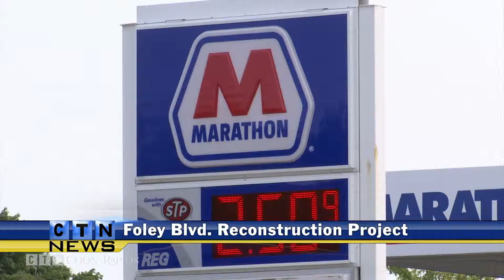Foley Blvd. Reconstruction Project Moving Forward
COON RAPIDS, Minn. -- After months of discussions between the city, county and local business owners, plans to improve a major roadway in Coon Rapids are moving forward.

On Tuesday night, the City Council approved a joint powers agreement with Anoka County for the reconstruction of Foley Boulevard between Egret Boulevard and Northdale Bouelvard.

Business owners near the Foley-Northdale intersection are still concerned about medians that will be constructed as part of the project which will limit access to their properties.

"I agree we need a new road," says Ward 5 Council Member Brad Johnson. "I also think the county could have done a better job, respectfully, of trying to either preserve, maintain or even improve access to a very vital commercial district that is in my ward."

In addition to medians, the roadway will be reconstructed from two lanes to four lanes with dedicated turn lanes at major intersections.

Funding for the $7.2 million project is coming from the city, county and federal government.